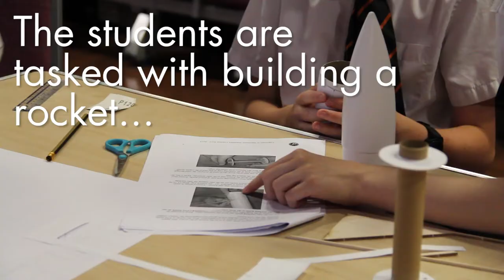HepcoMotion Helps Students Reach for the Stars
HepcoMotion sponsored Tiverton High School, enabling them to have Starchaser Industries, a commercial space company, come to the school and inspire students to study astrophysics.